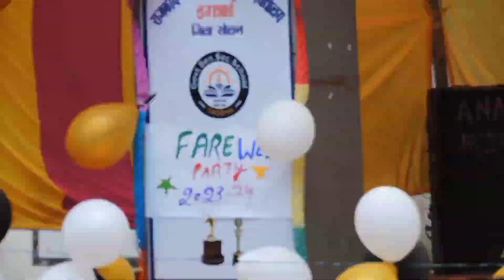Farewell Party (Part-1)